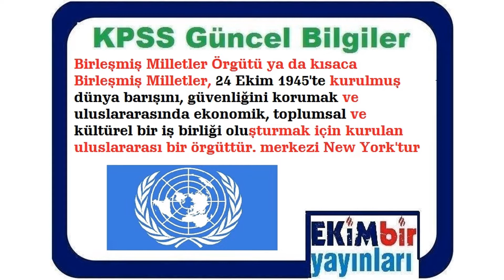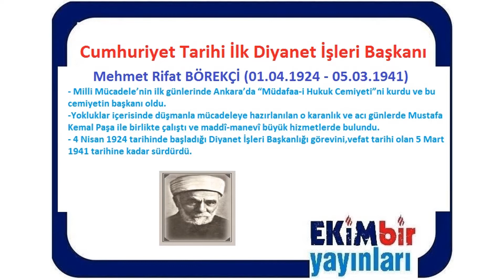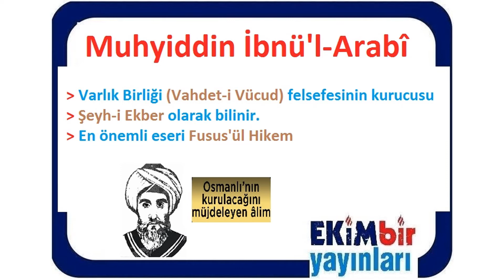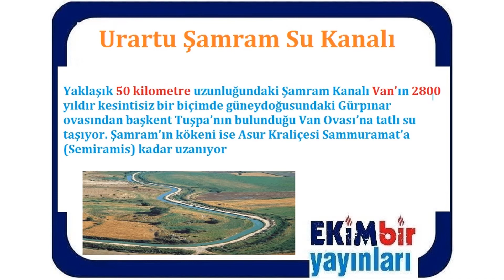MÜTHİŞ KARMA I GÜNCEL VE GENEL KÜLTÜR BİLGİSİ I BÜNYAMİN TAŞKAYA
2019 MÜLAKATLARA VE SINAVLARA HAZIRLANANLAR İÇİN.